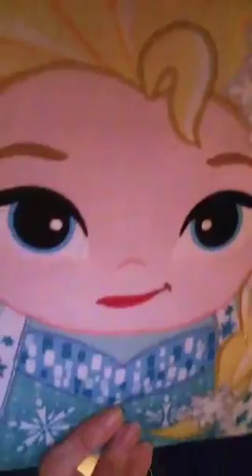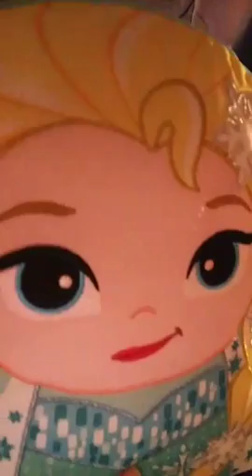Title of poem: sunset